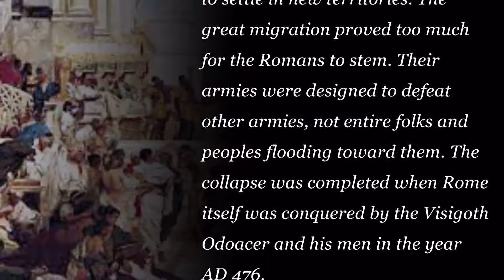The Fall Of the Rome Empire USA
The Reason for the fall of Rome.